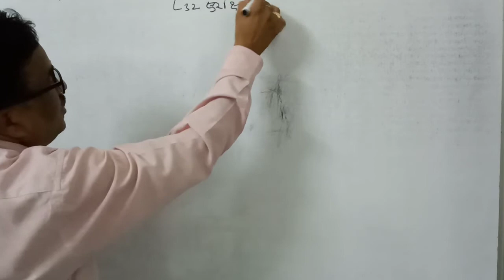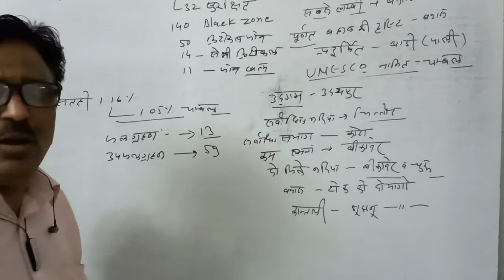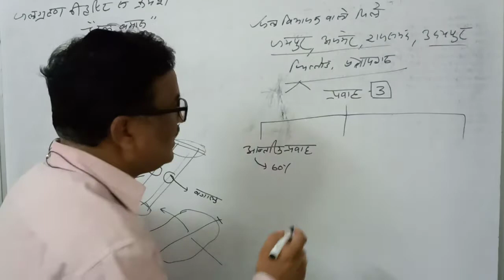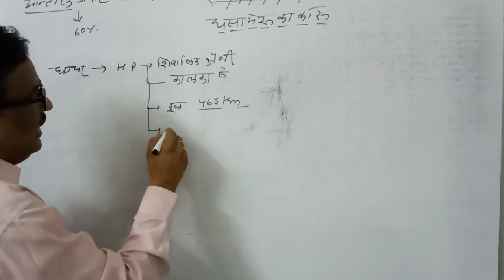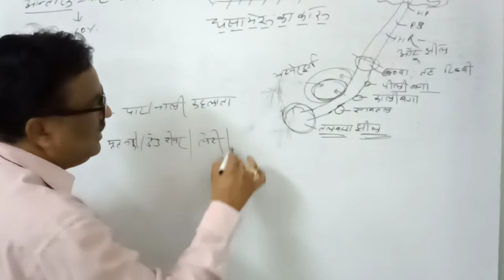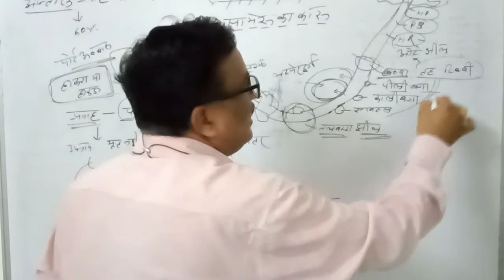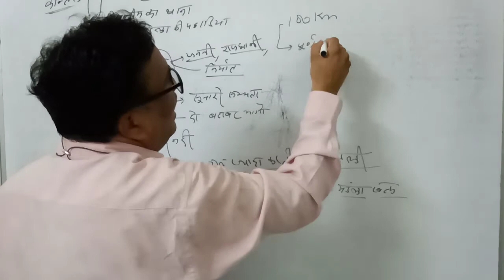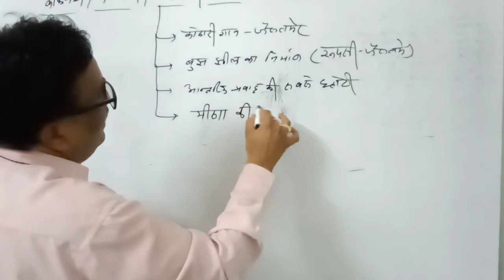आंतरिक प्रवाह की नदिया घगर , कांतली, काग्नेय by parbatsingh ranawat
आंतरिक प्रवाह की नदिया घ गर , कांतली, काग्नेय by parbatsingh ranawat